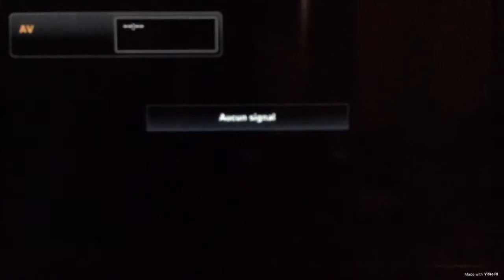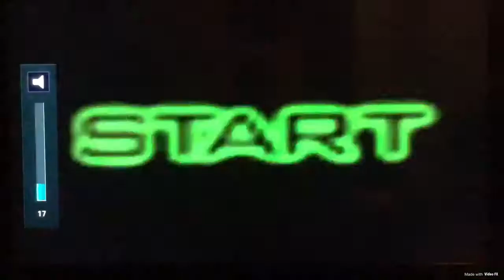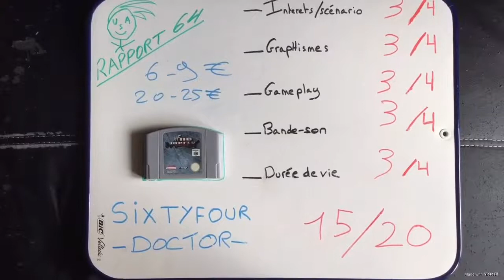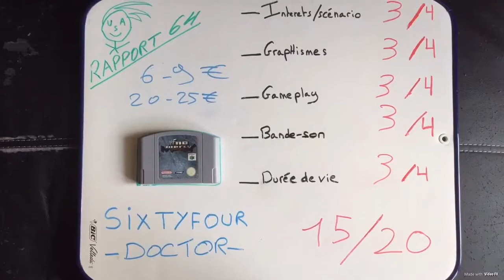235/239 . WWF : No Mercy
Test de wwf no mercy sur Nintendo 64